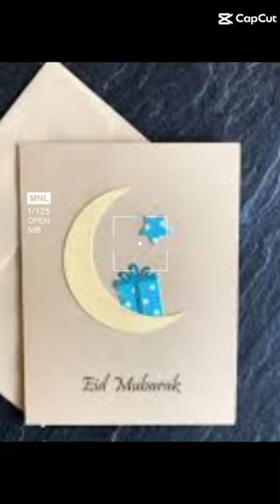Eid Mubarak in advance to my YouTube family / Mishaal love painting/ please subscribe to my channel